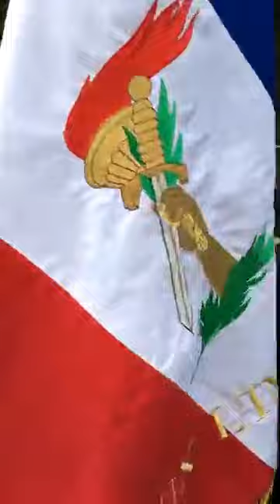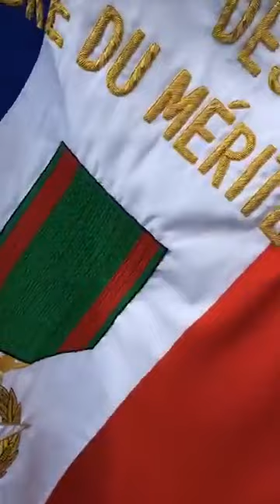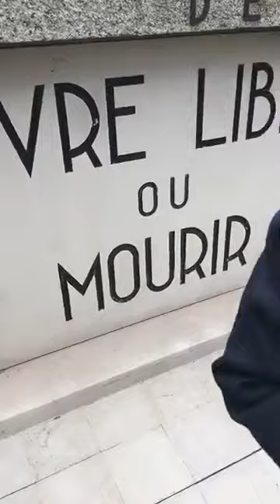LA PLACE DU VILLAGE: depuis Morette (Thônes)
ÉMOTION, RESPECT ET MÉMOIRE...

En direct ce dimanche 25 mars 2018 depuis Morette (Thônes) pour la cérémonie de célébration du 74e anniversaire des combats des Glières (74)...Respect et émotion...
Office National des Anciens Combattants, Fils d'ancien combattant, Souvenir Français Cran-Gevrier, Département de la Haute-Savoie, Mémoire des Hommes, Fanfare du 27ème Bataillon de Chasseurs Alpins, 27e Bataillon de chasseurs alpins (officiel), Armée de Terre, Armée de l'air
Le site de Morette est un lieu de mémoire dédié notamment à la Résistance haut-savoyarde, situé à La Balme-de-Thuy et partiellement sur la commune de Thônes. Le site accueille la nécropole nationale des Glières, le musée départemental de la Résistance et le mémorial départemental de la Déportation.

La nécropole nationale des Glières est un cimetière militaire et mémorial. Inaugurée en avril 1944, la nécropole commémore les combattants, principalement morts lors des combats des Glières. Il devient un « cimetière militaire national », le 5 février 1949, puis « nécropole nationale des Glières » en 1984.

Le cimetière est composé de 105 tombes surmontées d'une croix en bronze, dont 88 sont celles de maquisards du plateau des Glières. Initialement, les tombes étaient surmontées de croix en bois, qui ont été retirées entre 1960 et 1963.

Au lendemain des combats, l'occupant allemand veut enterrer les morts des Glières dans une fosse commune. Le maire de Thônes s'y oppose et souhaite qu'ils soient enterrés dignement. Le champ situé au lieu-dit Morette est choisi pour les enterrer. Les croix en bronze initialement installées sur les sépultures sont offertes par la Fonderie Paccard. En août 1944, le département de la Haute-Savoie est libéré.

Le 5 novembre 1944, le général de Gaulle rend hommage aux combattants en se rendant sur le site...